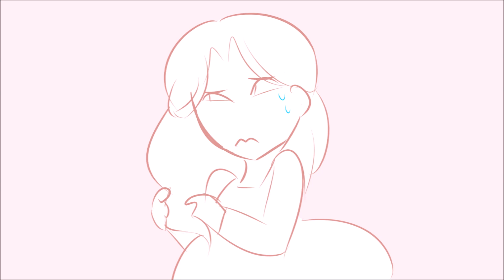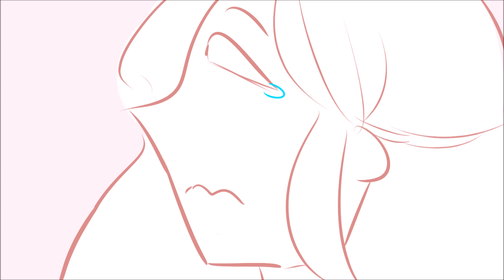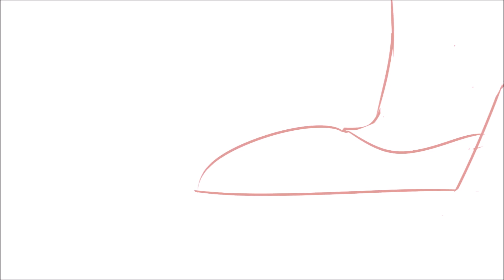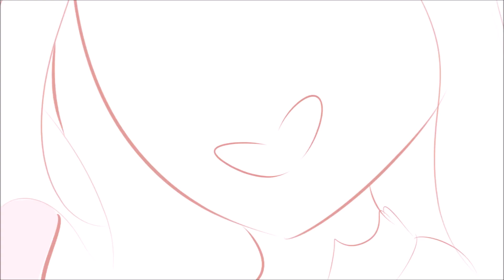Helpless || Hamilton Animatic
EDIT: No audio bc Youtube tried to take this down

It took me an entire month to finish this because I'm a lazy hoe with procrastination problems. So yea. This audio is from the musical Hamilton if you didn't know. Thx for watching!!

Frames: About 160??
Program: Paint Tool SAI
Editing: Window Movie Maker